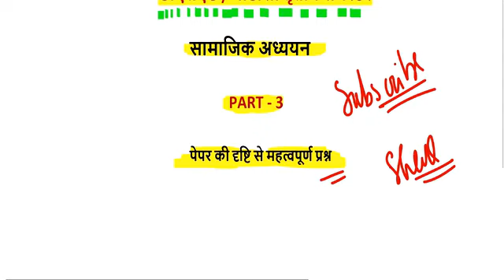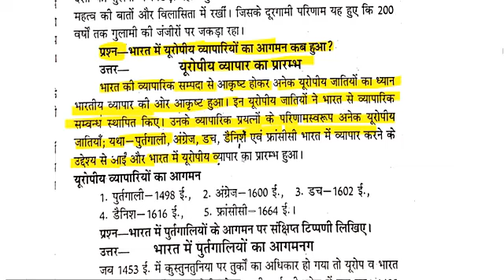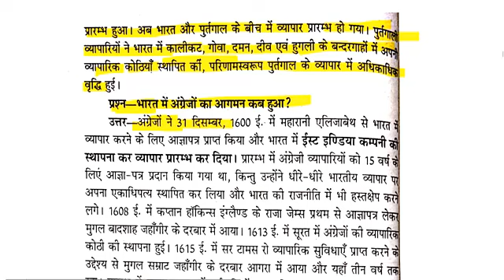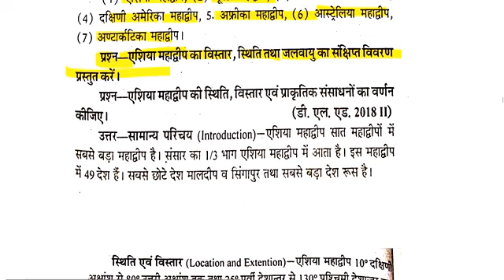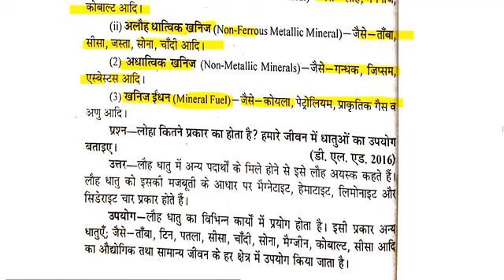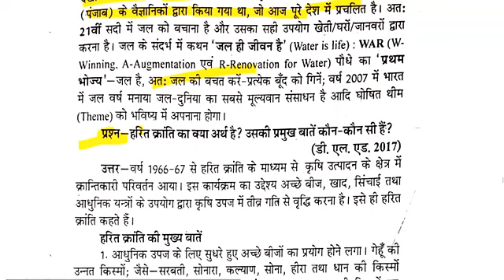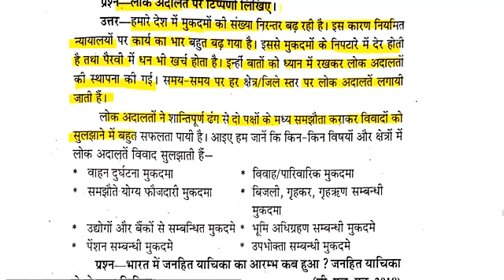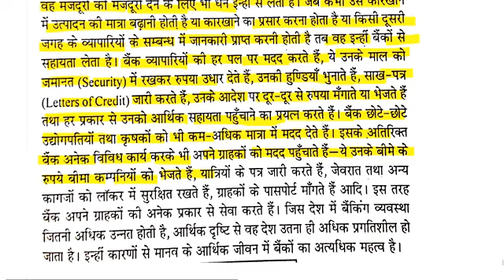सामाजिक अध्ययन (Social Science) SST // up btc/deled 3rd semester// UPDELED BTC 3 third SEMESTER 2022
UPDELED BTC 3 SEMESTER - सामाजिक अध्ययन (Social Science)  Saamaajik AdhyayanFull Paper 2022

up btc/deled 3rd semester computer paper (UPDELED BTC 3 third SEMESTER- कंप्यूटर (kampyootar) 2022

tet 2022
tet exam